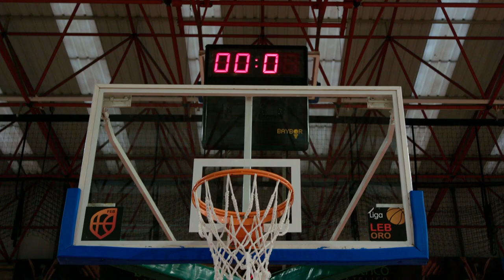Anchoa Films presenta: Y ahora... Hemos vuelto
En Torrelavega, somos de basket. ¿A qué esperas para abonarte a la 2ª vuelta?